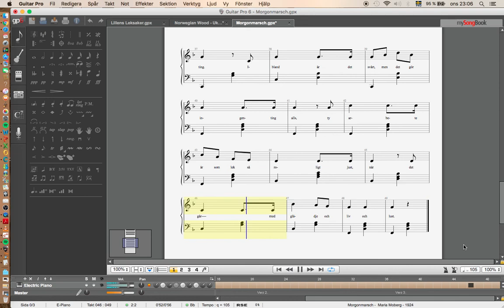Morgonmarsch - Maria Moberg - 1924 - Enjoy!